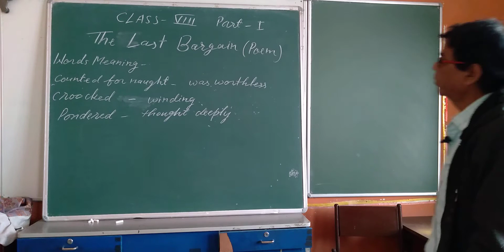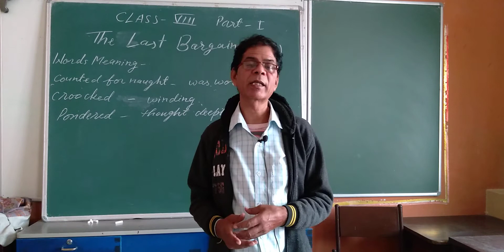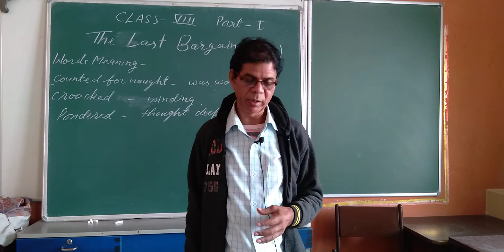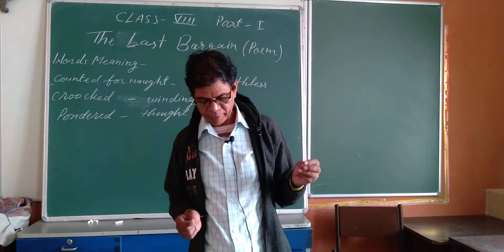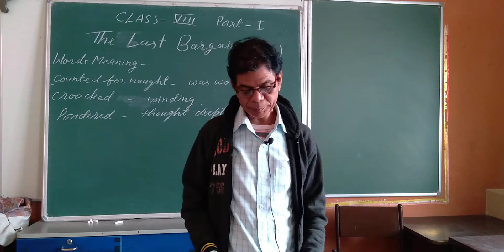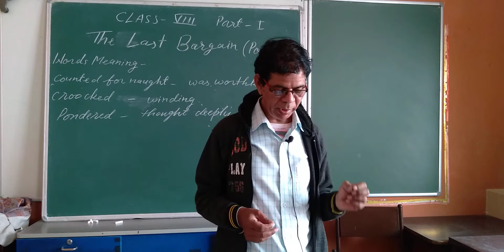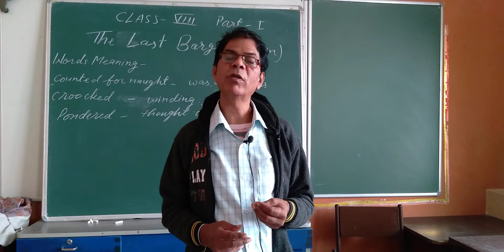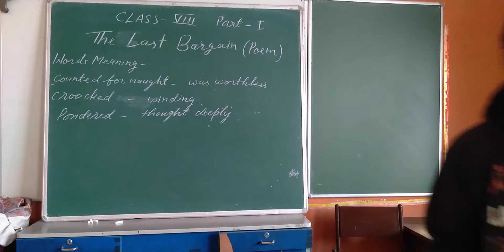8th english the last bargain part 1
8th english the last bargain part 1